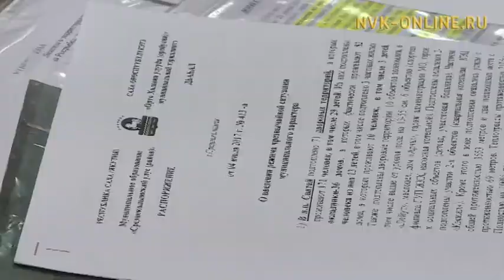На восстановление Березовки Среднеколымского района выделили 5 млн рублей